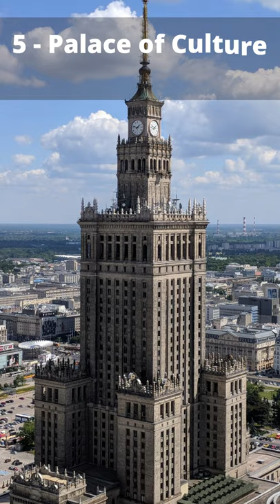7 Things To Do In Warsaw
Things To Do In Warsaw

Your Kitty Need not be Home Alone
She can Stay and Play While You are Away with a House Sitter from Housecarers to keep her company.
Pets are happier in their own familiar environment with their feeding routines intact.

Get INSTANT Access To The Ultimate Guide To Travel Hacking Cheap Flights

License details:
CREATIVE COMMONS PUBLIC LICENSE

1. Łazienki Park

2. Old Town Market Square

3. The Royal Castle

4. Warsaw Uprising Museum

5. Palace of Culture and Science

6. Copernicus Science Centret
Author: Ministry of Foreign Affairs of the Republic of Poland

7. Wilanów Palace
Author: William F. Hertha